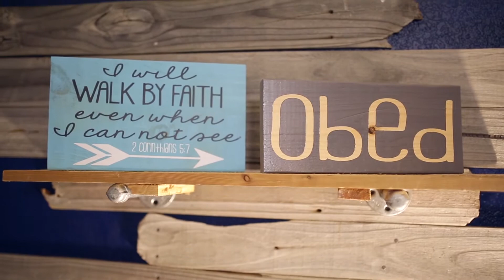Obed's Story - A Story of Sight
Check out this video that details the story of Obed and the Wiseman's and how the Lord worked in Obed's life to save his sight.